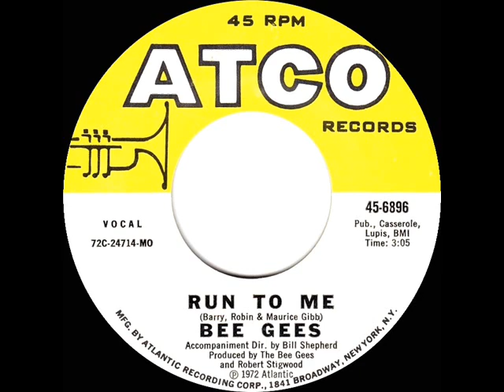1972 HITS ARCHIVE: Run To Me - Bee Gees (mono 45)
Dionne Warwick and Barry Manilow would later earn some strong Adult Contemporary airplay with their 1985 version

Pop Chart Peaks: Record World 9, Cash Box 11, Billboard 16 - A/C Peak: 6 - UK Peaks: 9 (BMRB), 12 (MM, NME)

Transferred from mono 45 single Atco 6896 - Run To Me (Barry, Robin & Maurice Gibb) by The Bee Gees, accompaniment directed by Bill Shepherd, produced by The Bee Gees & Robert Stigwood